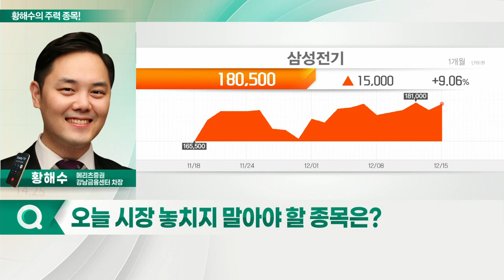삼성전기, 메가스터디교육, 위메이드, HK이노엔_황해수의 주력 종목 (20211216)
1. 삼성전기(009150)
2. 위메이드(112040)
3. HK이노엔(195940)
4. 메가스터디교육(215200)

- MLCC 업황 조정 마무리 국면
- 기판사업부 호조 속 스마트폰 생산 관련 이슈 완화
- 실적 대비 저평가 구간

- 영업 레버리지 효과 지속
- 내년까지 높은 실적 성장 전망
- 우호적 환경 조성에 높은 수혜 예상
- 고등·성인부문 동반성장 ‘원년’